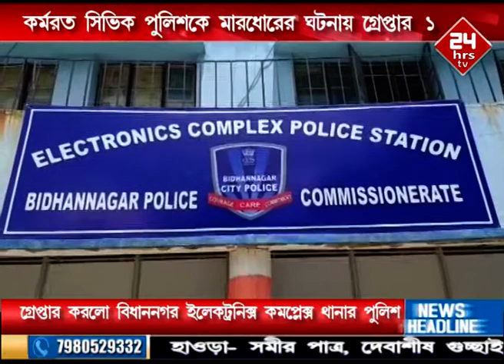Lockdown| Police arrested a man on charges of beating oa working civic policeman